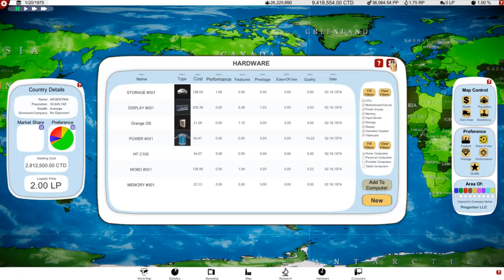Let's Try: Computer Tycoon - Business Strategy Indie Game - Computer Tycoon Gameplay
Welcome to Computer Tycoon - a brand new Indie game developed by a single guy in his basement... or his garage, I suppose that would be more in the spirit of it if it were true wouldn't it? Computer Tycoon game is all about the business of the tech boom in the United States and around the world through the 1970s, 80s and 90s. This video features Computer Tycoon Gameplay, and is not a review. Computer Tycoon is a new Early Access title, a link to which can be found below in this description.

If you like this game (or don't), share your thoughts on the matter in the comments! Also please remember that it is a one dev game, and it is in alpha. It has bugs. He's working on it!

Computer Tycoon is an indie business strategy game about Computer Evolution and starting your own company in the 70s. Lead the research race until 2034, create the best hardware and operating system, take care of your infrastructure and even handle your marketing. Find video game gems to promote them on your platforms, conquer the global market and became literally immortal!

Computer Tycoon is different from other building/tycoon games because it has a "grand strategy game" aspect. You will control your "computer empire" viewing a world map and managing resources.

MB: ASUS X99-Deluxe/3.1
CPU: Intel i7-5930K OC @4.2ghz
Cooler: Corsair H100i GTX Liquid Cooler
RAM: 32GB G.Skill Ripjaws V series DDR4
Video Card: Asus Geforce GTX 1080 STRIX-Gaming (8GB)